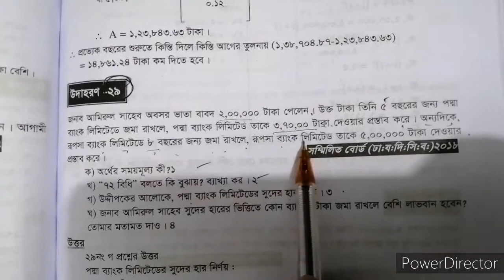একাদশ ও দ্বাদশ শ্রেণির ফিন্যান্স, ব্যাংকিং ও বিমা ১ম পত্র